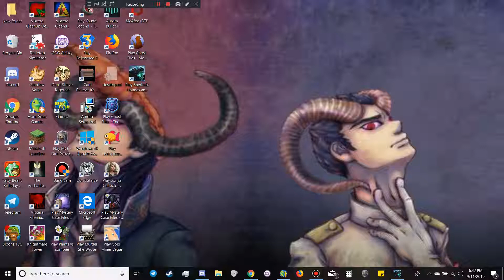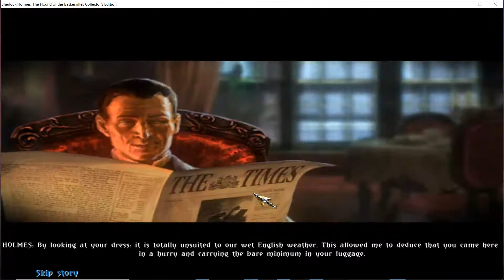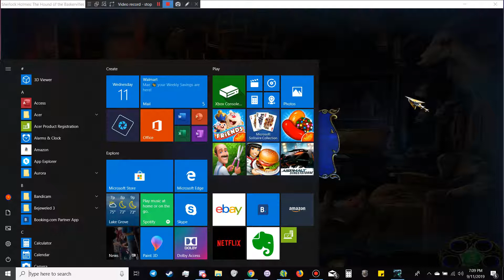SHATHOTBR pt 1: I am a little rusty....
Its been a few years folks, but you know I can do it in HARD MODE